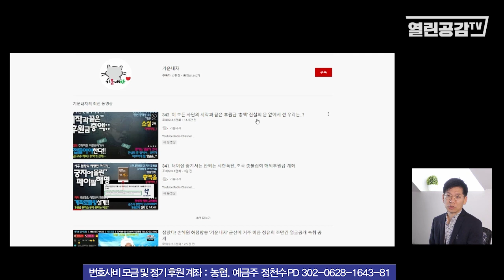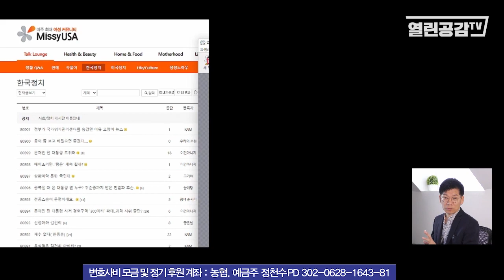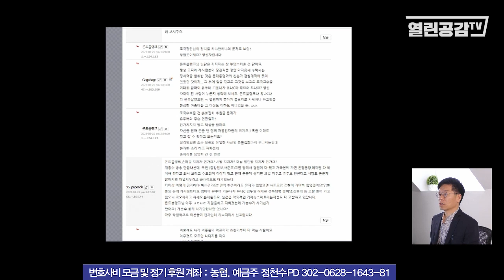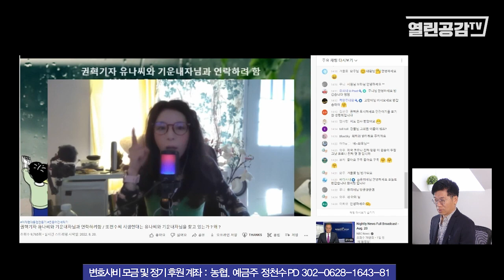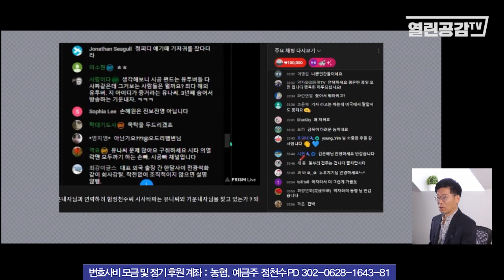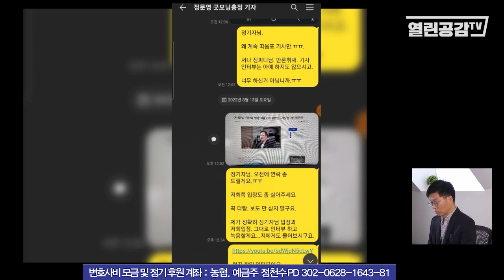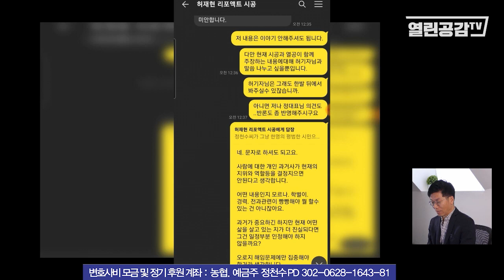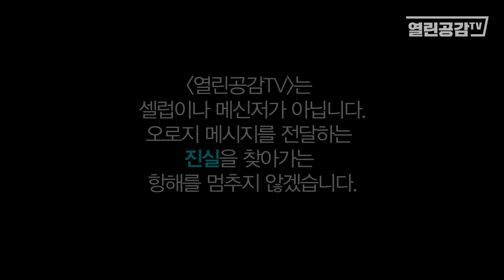누구냐! 넌? 하청 기자? 하청 유튜버? [권혁 기자의 팩트체크 #11]